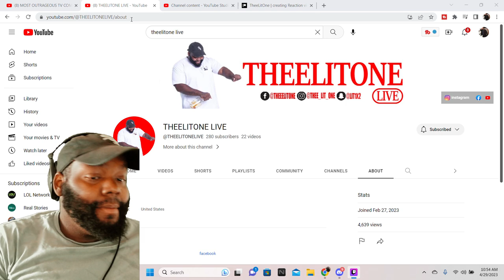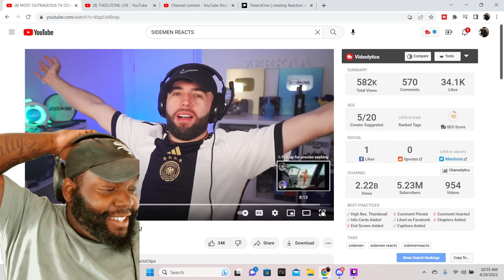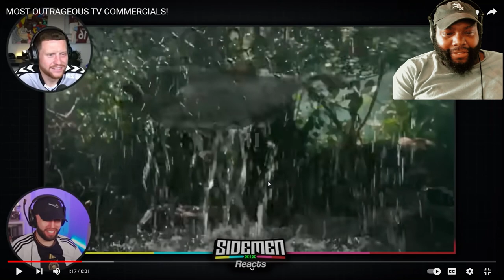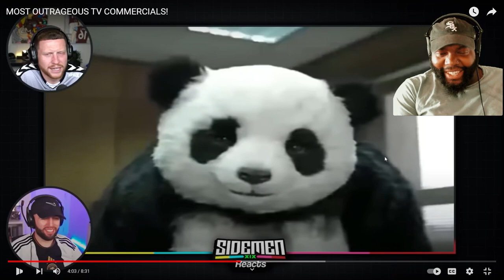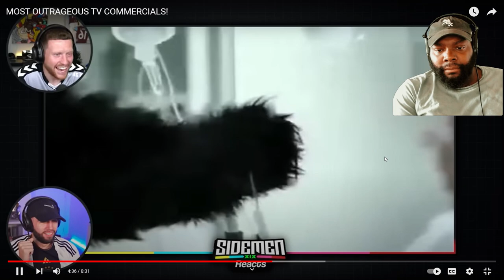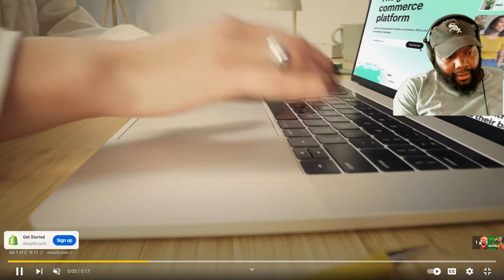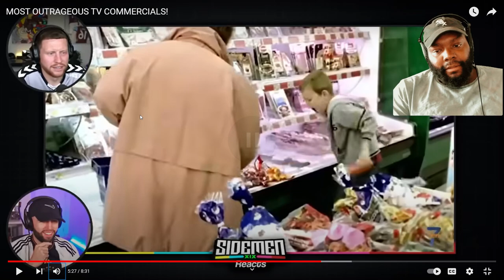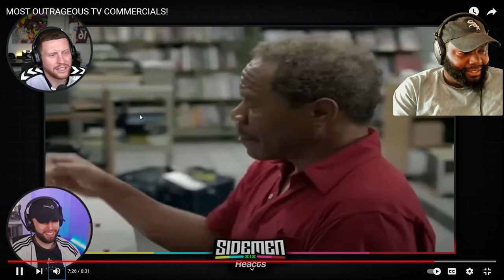MOST OUTRAGEOUS TV COMMERCIALS! | SIDEMENREACTS INVITE THEELITONE TO DO A REACTION VIDEO